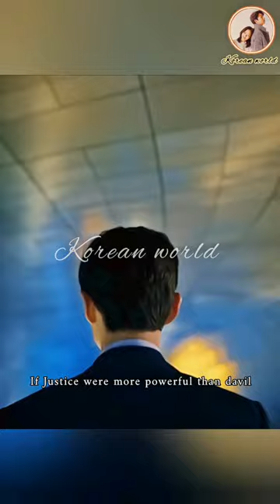Vincenzo last words 😱🔥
Vincenzo last words 😱🔥|| Vincenzo